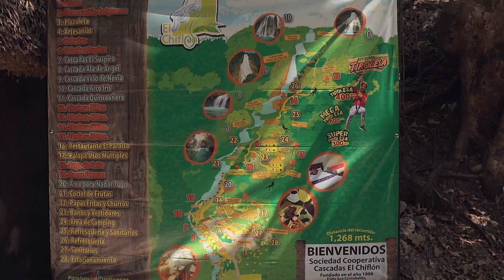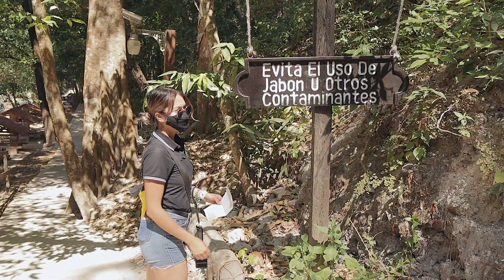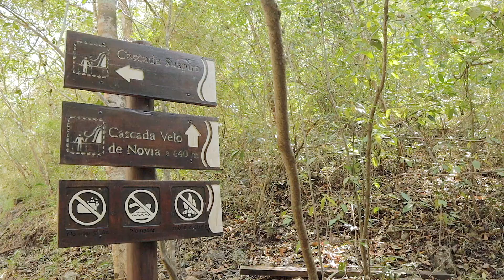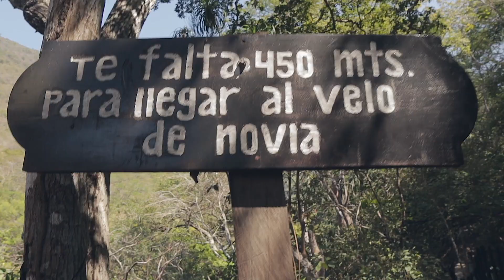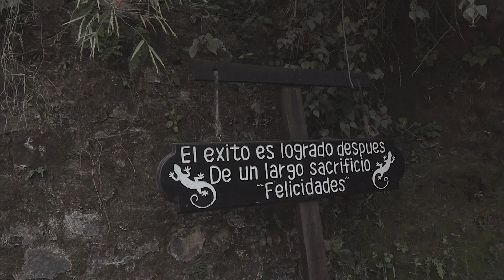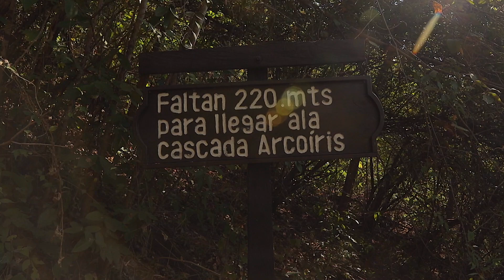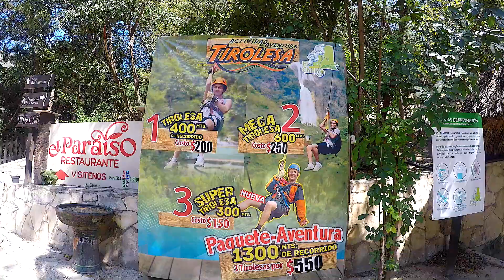¡¡ CONOCE las CASCADAS EL CHIFLÓN !!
¡¡  CONOCE las CASCADAS EL CHIFLÓN !! GUIA COMPLETA

¡Hola Amigos!

Seguimos con nuestro recorrido por el  estado de Chiapas y en esta ocasión visitamos las impresionantes cascadas el Chiflón, hay dos senderos para poder admirar estás bellas cascadas y nosotros hicimos el sendero de la derecha (el chiflón), sus bellos colores, la flora y fauna nos dejaron impresionados, sin duda alguna es un lugar que les recomendamos.

 ¡Acompáñenos!

TODA LA INFORMACION AQUI .

🌀 Quieres editar imágenes increíbles ve a este sitio...